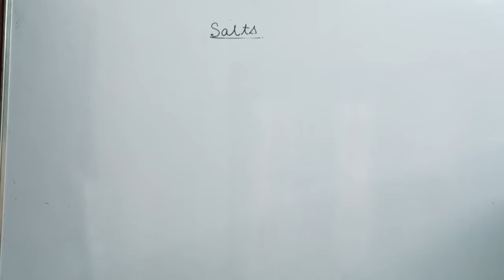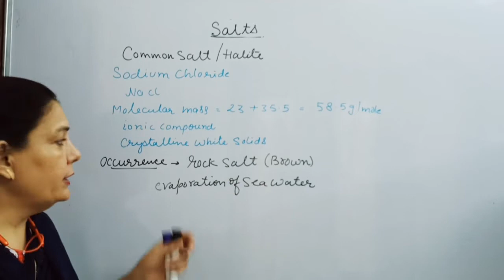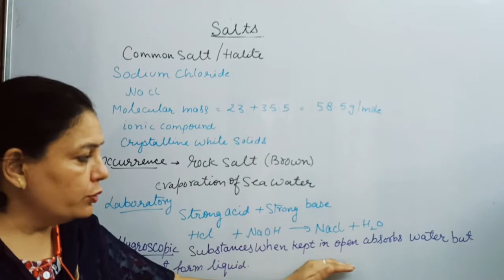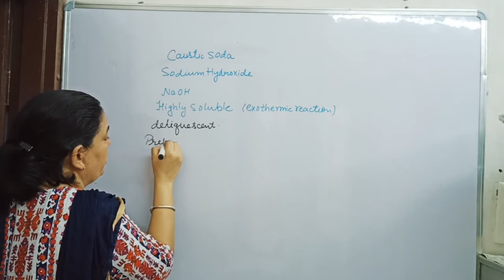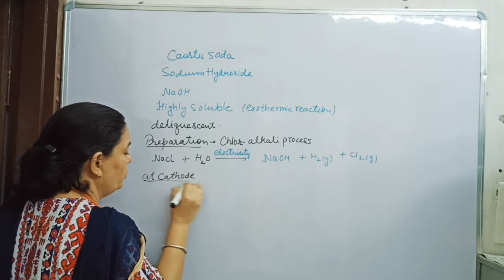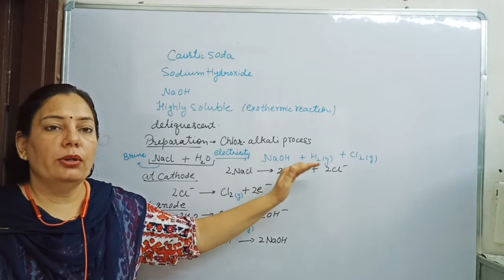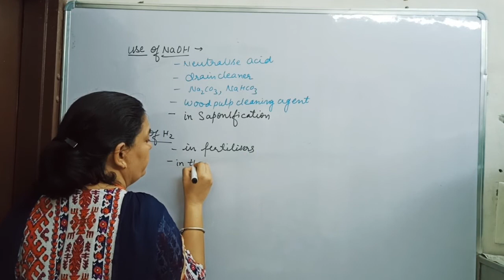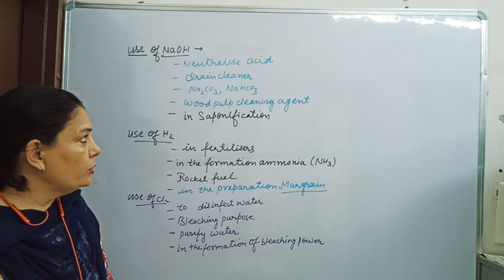SalTs| Acid,Bases and salts| class10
This video is related to class 10 Science Acid Bases and salts.